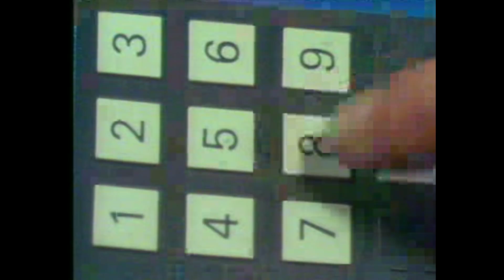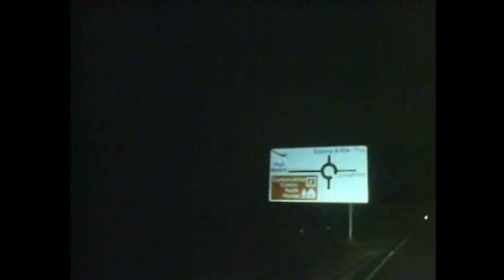Crimewatch UK October 1988 Update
Update from the October 1988 show.